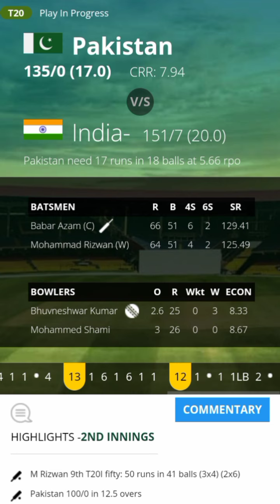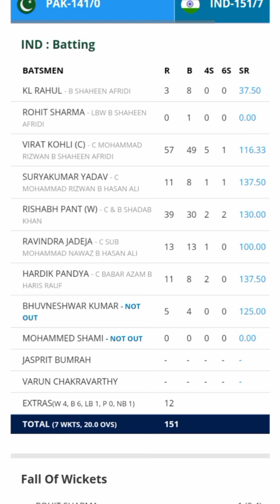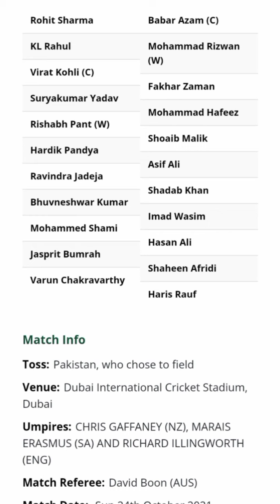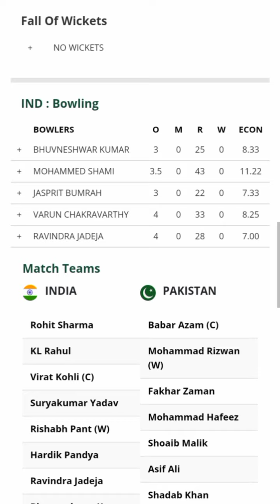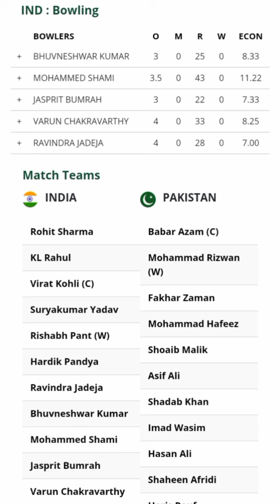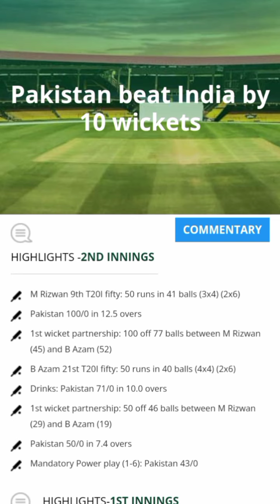India vs Pakistan today match highlights || india vs pakistan t20 match highlights 2021 | ind vs pak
Pak Vs India T20 World Cup - India vs Pakistan ICC T20 ICC World Cup 2021 Highlights

India Vs Pakistan Match T20 World cup 2021 Full Match Highlights | IND VS PAK FULL HIGHLIGHT | ROHIT

India Vs Pakistan Match T20 World cup 2021 Full Match Highlights | IND VS PAK FULL HIGHLIGHT | KOHLI

India vs Pakistan T20 World Cup 2021 Highlights | Pakistan vs India T20 World Cup 2021 Highlights |